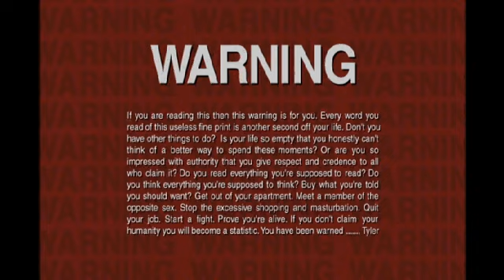Darwin's Basement: The Human Experiment Trailer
Missing only narration.
Four people captured unwillingly to prove the theory of Darwinism.
Cast: Trisha, Joel, Humberto, Ariel
Filmed and Edited by: Jonard
Soundtrack: Requiem for a Dream Orchestral version - Clint Mansell
Edited using Cyberlink Power Director. Captured using Sony Handycam.